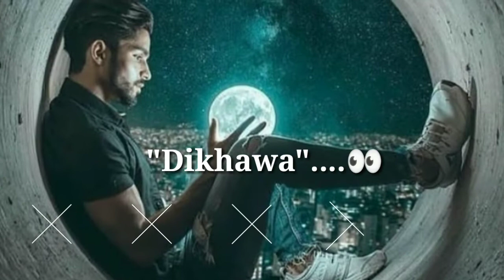Sad Whatsapp Status_____"Koi Dard Na Jane Mera Dard Na Jane"